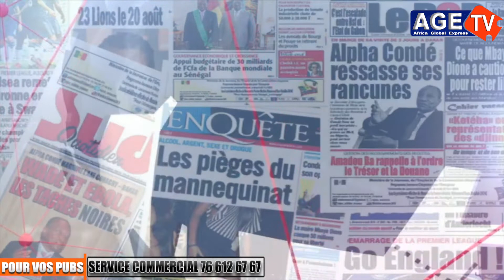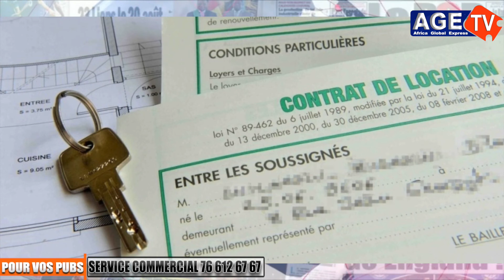voulant satisfaire sa femme en état de grossesse, le courtier arnaque 6 personnes une de 800000